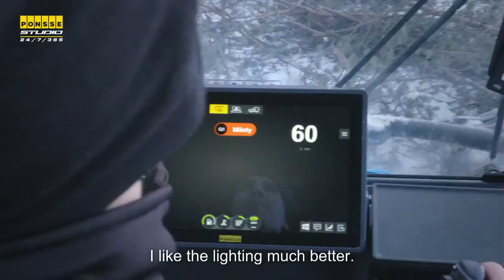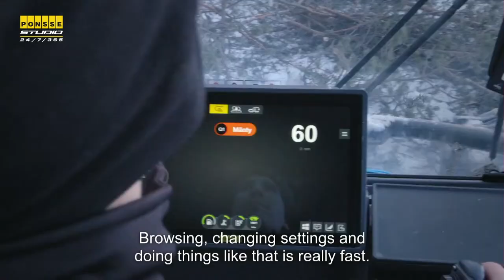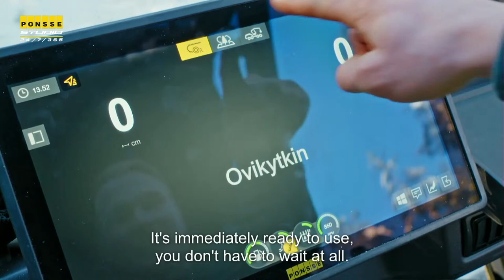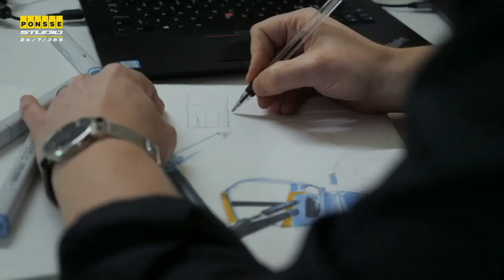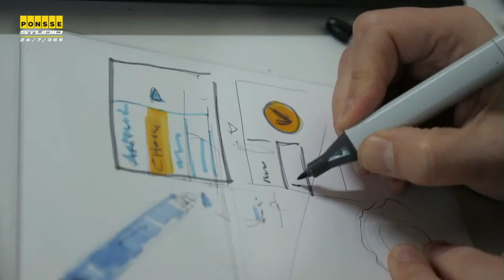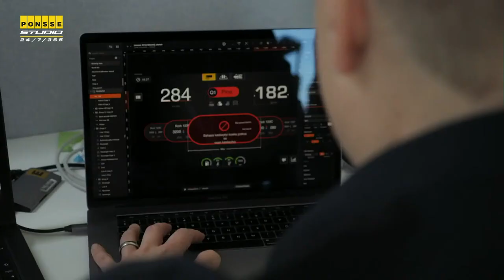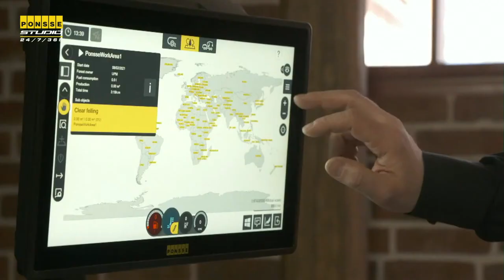The NEW PONSSE Scorpion launch - Live